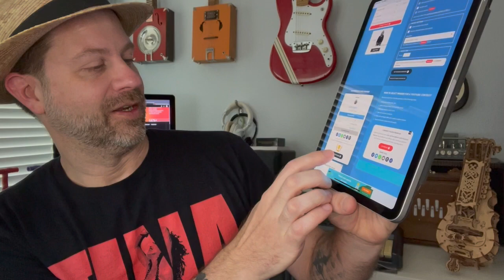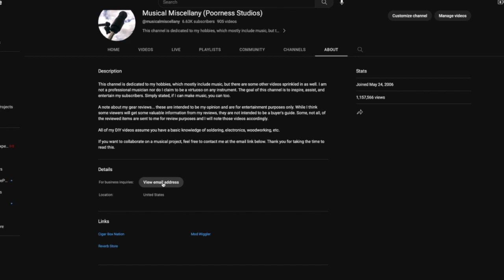The RAKIT GIVEAWAY Drawing (3 Winners)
Happy Friday everyone. Thanks to everyone who entered and for supporting the channel. I appreciate all of you. Congrats to our 3 winners: @drewjaeger8962, @jessstockford4025 & @CircuitsAndStrings.